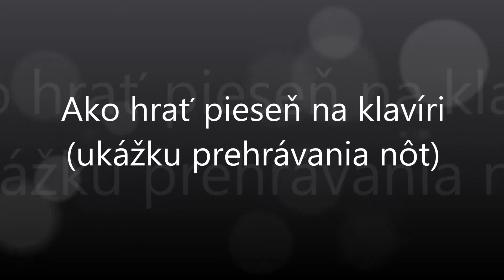Na Hričovskej priehrade | Notissimo.sk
Ako hrať Na Hričovskej priehrade - ukážka prehrávania nôt na portáli Notissimo.sk.